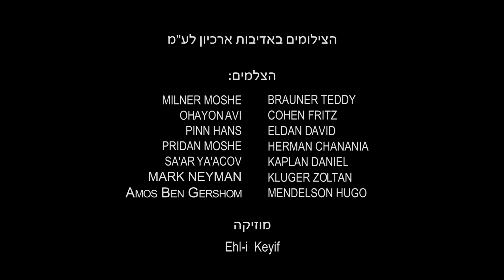הסיפור השלם - אנשי עדות: שושנה אגאדג'ני, יהדות פרס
התכנית להעצמת מורשת יהדות ספרד והמזרח